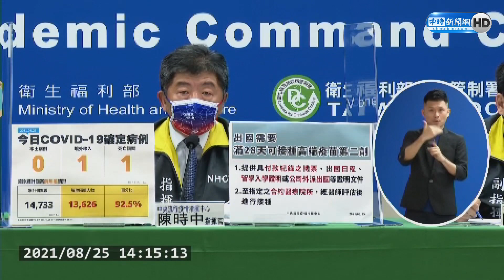繞了一大圈！BNT來台仍有「復必泰」標籤 柯文哲酸：既有今日 何必當初｜中時新聞網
關於由慈濟、台積電、永齡基金會合購的1500萬劑輝瑞／BNT疫苗，傳8月底有第一批約百萬劑疫苗運抵台，且將會有大中華區總代理「復必泰」字樣。對此，指揮官陳時中今(25)日態度放軟表示，經過審慎考慮，這段時間防疫是我們重要的考量，因此標籤並不重要。柯文哲則說，老百姓關心的是瓶子裡面的疫苗，不是標籤，繞一圈回來，最後評語「既有今日，何必當初」。

【相關新聞】
影／陳時中鬆口「接受中文復必泰標籤」 柯嘆：既有今日 何必當初